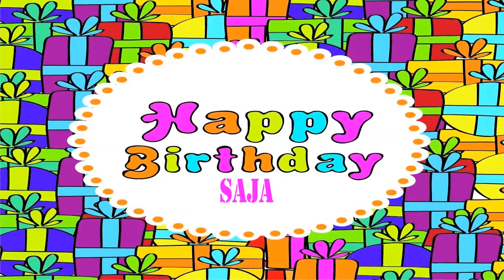Saja wishes Mensajes